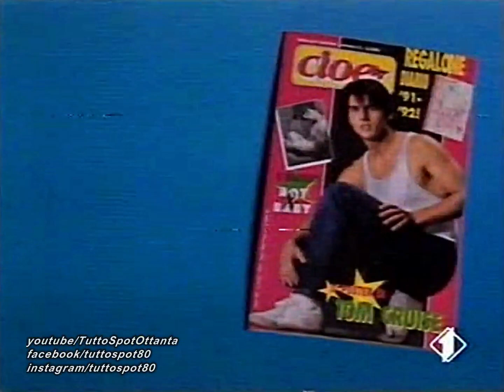Spot - Rivista CIOÈ - 1991 (HD)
Pubblicità del settembre 1991 della rivista Cioè